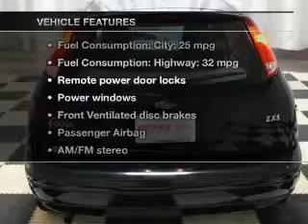2003 Ford Focus - Amherst OH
Year: 2003
Make: Ford
Model: Focus
Trim: ZX5
Engine: 2.0 liter inline 4 cylinder 16 valve
Transmission: 5-Speed Manual
Color: Black
Mileage: 64139
Address:
47190 Cooper Foster Park Rd.